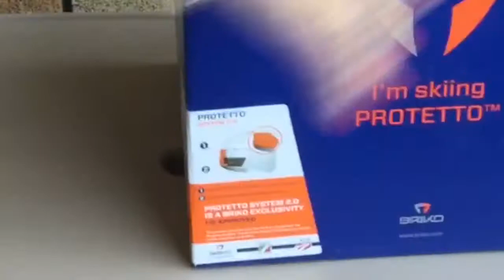Unboxing Casque et goggles BRIKO - PRODUIT